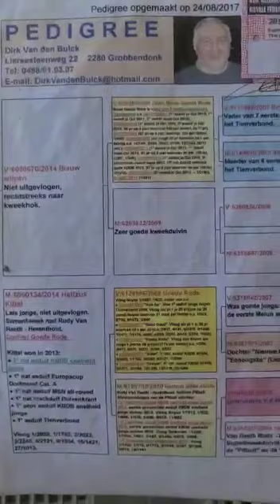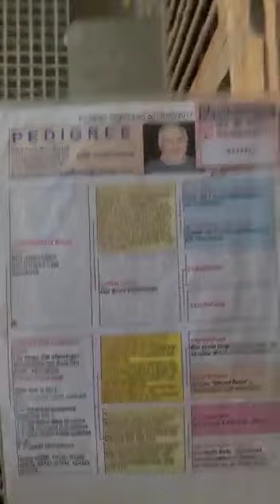_حمام الدرك فاندن بلوك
_حمام الدرك فاندن بلوك بطل مقاطعة 6 انتوويربن بلجيكا